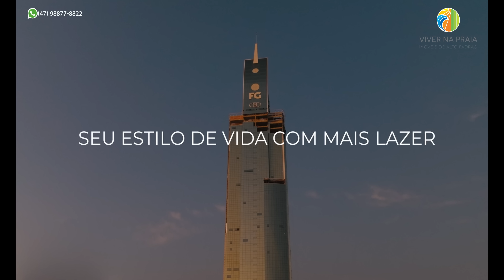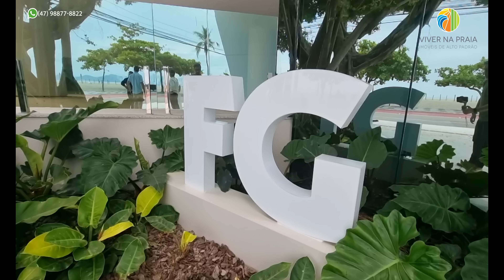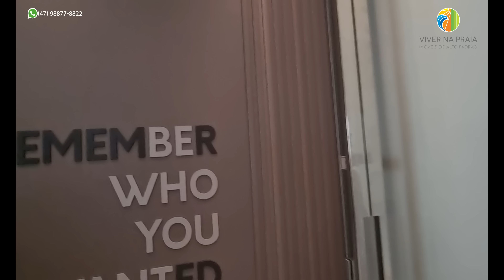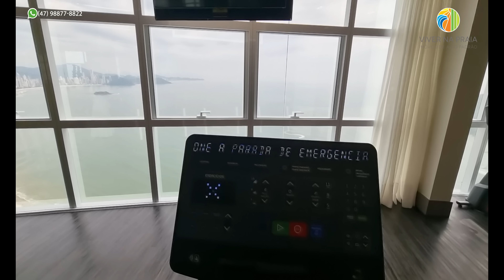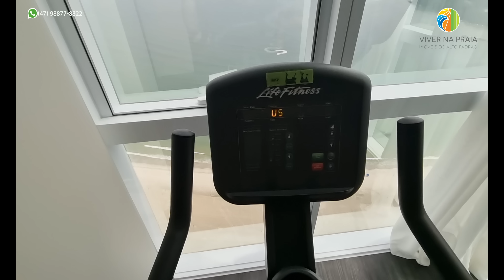One Tower, ficou pronto o prédio da FG e do Véio da Havan, o investidor Luciano Hang. Veja que lindo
Antes que mais alguém me critique, por favor leia:

'Véio da Havan" é o apelido que o proprio Sr Luciano Hang se deu, ele mesmo nas suas postagens se auto intitula Véio da Havan.
Ele é investidor anjo da FG, em algumas obras, onde coloca a marca dele, como neste caso!

Brincadeiras, SEMPRE fazem parte do dia a dia da equipe de corretores, todos nós pegamos no pé, um do outro, sem ofensas, todos nos respeitamos e nos damos super bem.
Peço a gentileza de que assista outros do meu canal, pois trabalho arduamente e com muita seriedade pra trazer aqui o entretenimento e informação.
Um grande abraço a todos, e muito obrigado por terem vindo até aqui!!!

Conforme eu havia prometido, voltei e vim mostrar como ficou a área de lazer depois de pronta!

Luciano Hang, investiu no projeto do Francisco Graciola, o dono da FG, e tem participação neste empreendimento.
Se for considerar o mais alto em pavimentos habitáveis, seria o Yachthouse, mas como o pináculo do One ultrapassa o heliponto do vizinho, ganhou o título de mais alto.

One Tower FG
Av. Atlântica, 4950 - Barra Sul, Balneário Camboriú - SC, Brasil

O LUXO EM UMA NOVA DIMENSÃO.
UM PROJETO GRANDIOSO EM TODOS OS SENTIDOS. O ONE TOWER ESTÁ ENTRE OS 10 EDIFÍCIOS MAIS ALTOS DO BRASIL E CONTA COM UMA AMPLA ÁREA SOCIAL, 4 PAVIMENTOS DE LAZER E UMA VISTA FASCINANTE PARA O MAR. PRIVILÉGIOS DE QUEM APRECIA O LUXO E A SOFISTICAÇÃO EM TODAS AS DIMENSÕES.

› Espaço Estar
› Área de Descanso
› Cinema
› Espaço Fitness
› Espaço Pilates
› Mini Golf
› Pub
› Sala de Massagem
› Sauna Seca e Umida
› Pomar
› Mini Quadra Poliesportiva
› Brinquedoteca
› Playground
› Adega
› Wine Bar
› Espaço Gourmet
› Sala de Jogos
› 2 Salões de Festas
› Bar Molhado
› Piscina interna Aquecida
› Piscina

3 a 4 vagas de garagem
4 pavimentos de área de lazer
4 suítes (sendo 1 master) e 2 de frente para o mar.
70 pavimentos

APARTAMENTO, possui a área privativa aproximada de 194,2400m², área de uso comum aproximada de 102,8529m2, perfazendo a área total aproximada de 297,0929m²

-Abertura nova filmada e editada pelos parceiros  @Bagagem Criativa Filmes   e @pedropampllona